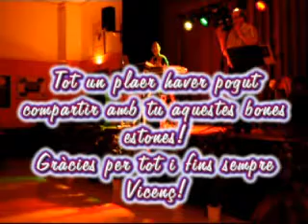sala scer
duet d'ambient a la sala scer de l'ametlla de mar